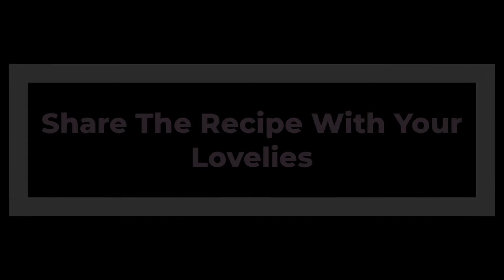1 Minute Mango Shake | Thick Mango Shake Recipe | मैंगो मिल्क शेक एक मिनट में